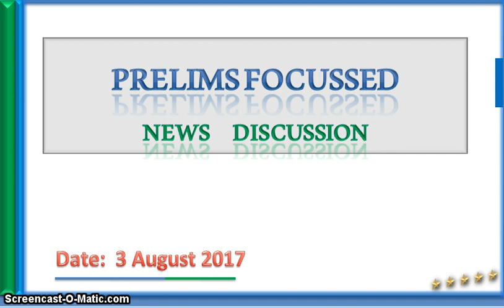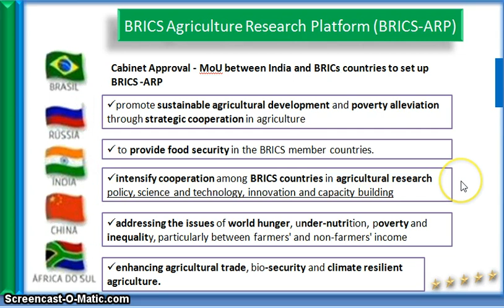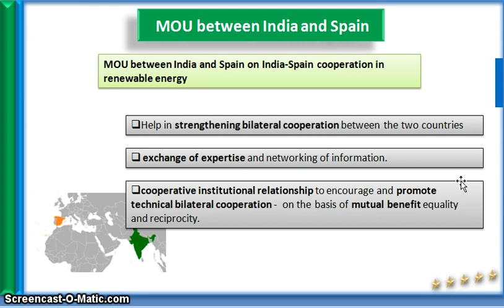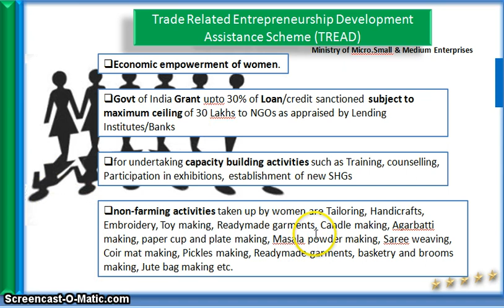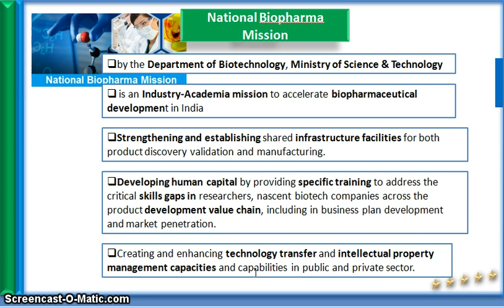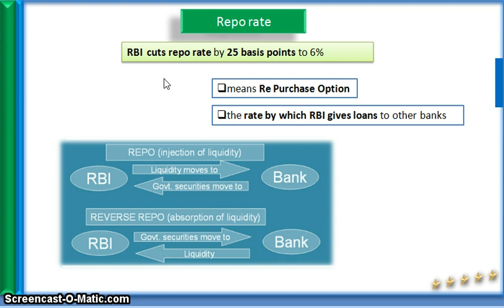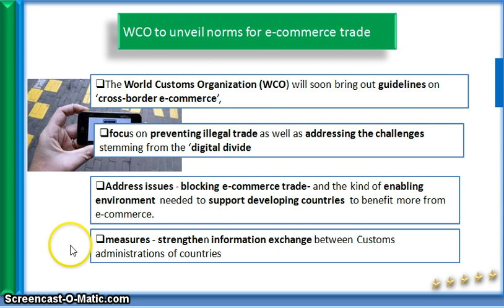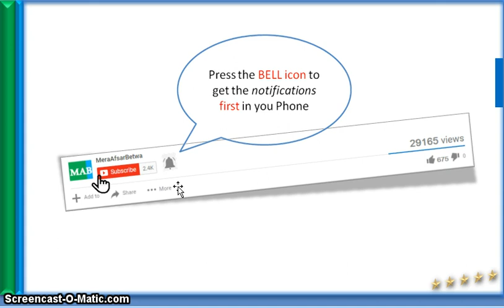3rd August Prelims News (The Hindu, PIB , Indian Express)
Hello friends,